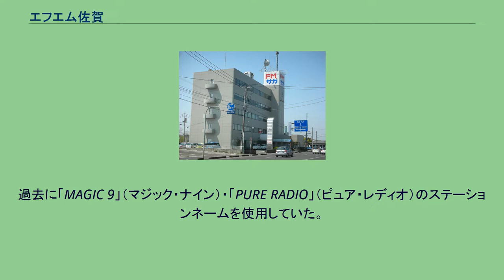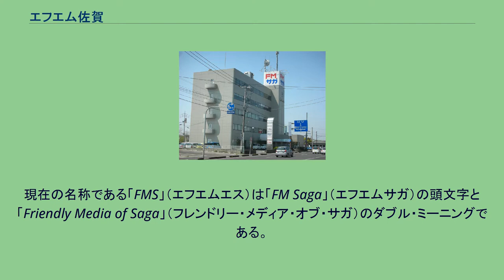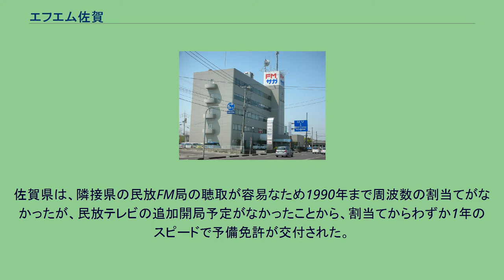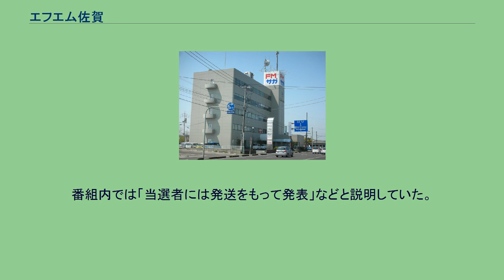エフエム佐賀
九州・沖縄地方のラジオ局
株式会社エフエム佐賀（エフエムさが、英: FM SAGA CO., LTD.）は、佐賀県を放送対象地域とする超短波放送（FMラジオ放送）事業を行っている特定地上基幹放送事業者である。
コールサインはJONV-FM。
通常表記（通称）はFM佐賀。
JFN系列。
FMQリーグにも加盟している。
過去に「MAGIC 9」（マジック・ナイン）・「PURE RADIO」（ピュア・レディオ）のステーションネームを使用していた。
現在の名称である「FMS」（エフエムエス）は「FM Saga」（エフエムサガ）の頭文字と「Friendly Media of Saga」（フレンドリー・メディア・オブ・サガ）のダブル・ミーニングである。
佐賀県では、長年長崎放送（長崎市）がNBCラジオ佐賀として県域放送を行っているが、純粋に佐賀県のみを放送対象地域とする民放ラジオ局は当局が初めてである。
佐賀県は、隣接県の民放FM局の聴取が容易なため1990年まで周波数の割当てがなかったが、民放テレビの追加開局予定がなかったことから、割当てからわずか1年のスピードで予備免許が交付された。
開局に際しては独立局ではなくJFNに加盟した。
これは番組編成で有利なためである。
開局当初から24時間放送を行っていなかったが、2000年11月1日から月曜日 1:00（日曜25:00） - 6:00のメンテナンスタイムを除き、24時間放送をしている。
最近は、メンテナンス中では停波はせずに、無音（無変調）状態である。
インターネット配信は、2011年よりLISMO WAVEとドコデモFMにて行っていた（いずれも配信サービスは終了）。
radikoでは2020年4月15日より配信を開始している。
出典： 1992年3月31日 2003年3月31日 現在 過去 平日朝 平日昼頃 平日夕方 平日夜 土曜日 日曜日 2010年10月、夕方の番組内でスポンサーが販促用に提供した新商品をリスナーにプレゼントすると告知していたが、実際には約1年にわたり発送していなかったことが発覚した。
番組内では「当選者には発送をもって発表」などと説明していた。
同社は朝日新聞社の取材に対し「単純なミス」と事実を認めた。